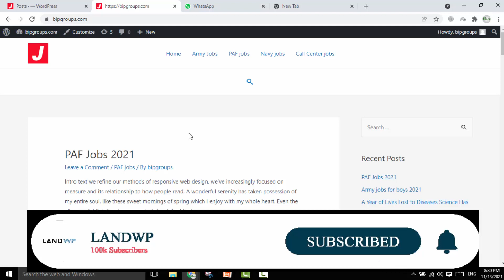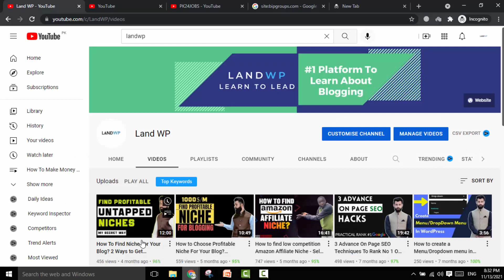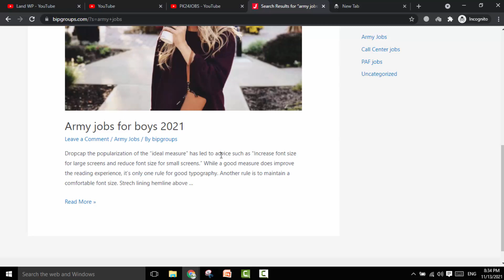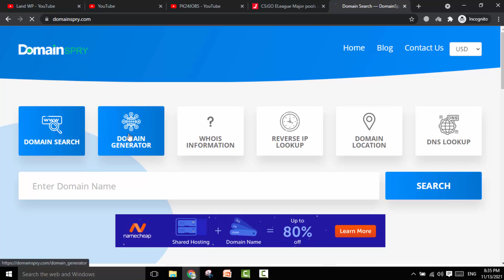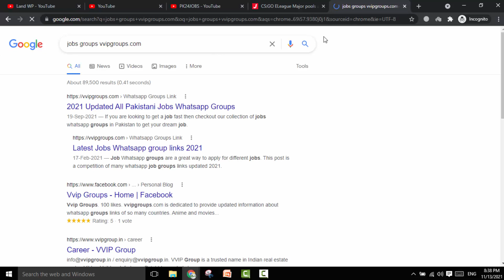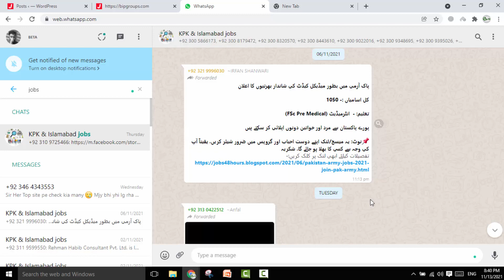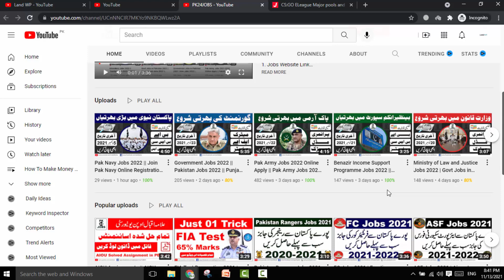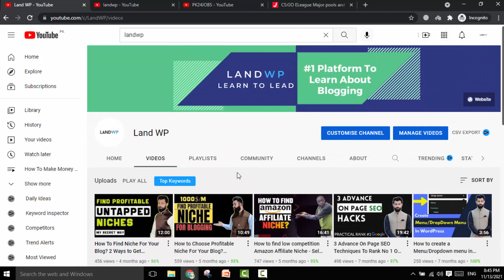Earn 50$ Per Day Online From Google Adsense without SEO Skills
Learn How To Earn 50 Dollars a day online from google adsense without strong seo skills. In this method which i shae on the youtube video, you don't need any Professional level Search engine Optimization skills. You just need a Youtube Channel and Whatsapp groups to Make 50 to 100$ Daily from job website.

👨 About Me 👨

My name's Shahzeb Afridi and on this channel I show you how to potentially make money online fast and how you can start earning income on the internet fast today.